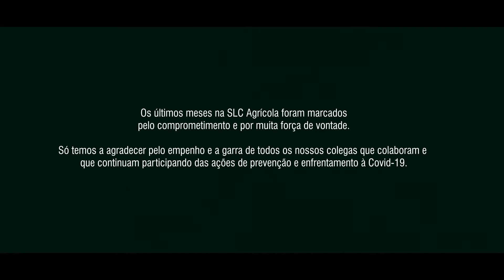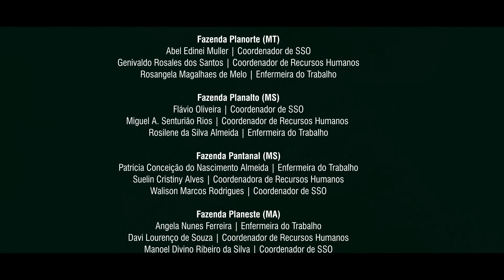Paixão pelo que faz, amor pela Vida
Homenagem realizada pelos nossos colaboradores a toda a equipe que está  na linha de frente, atuando no combate e prevenção ao novo Coronavírus.